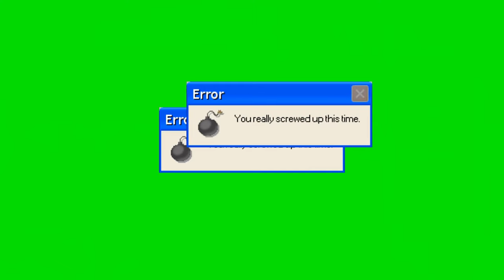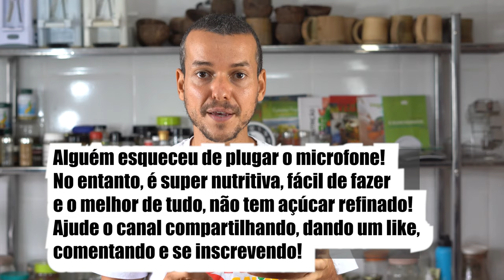GELÉIA DE JACA - LIGHT, EMAGRECEDORA, SEM AÇÚCAR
Quer ajudar o Saúde Frugal, comece comentando abaixo, compartilhando o vídeo e dando um like. Isso faz o vídeo ser mais indicado a você e a outras pessoas, para que elas cheguem a estas informações! Quer ajudar mais ainda? Adquira um de nossos serviços ou doe mensalmente a taxa que você quiser através do site apoia-se, ou doe cem reais pelo pagseguro. Com mais ajuda, produzimos mais e melhores vídeos para vocês.

Serviços:
* CURSO ON LINE - CULINÁRIA NATURAL  🍩🍇🍉🌿

Gostou do vídeo? Não se esqueça de compartilhar e dar um ❤ like, assim podendo ajudar mais pessoas a acessarem estas informações.

- LOJA VIRTUAL PAR ACOMPRA DOS SERVIÇOS

 Anualmente, no espaço do Saúde Frugal pelo menos 3 retiros ao ano, podendo ter mais no espaço e fora, caso o Saúde Frugal seja contratado.

Abaixo dados apenas sobre a compra dos livros:

Ou podem ser comprados online e enviados pelo correio através da compra por pagseguro, paypal ou mercado livre.
A compra online se dá diretamente pelos botões de compra do paypal ou pagseguro (cartão ou boleto) no ou nossa loja virtual.

Parceria desidratador e juicer FRUGALELETRO. Compre pelo site com nosso cupom SAUDEFRUGAL